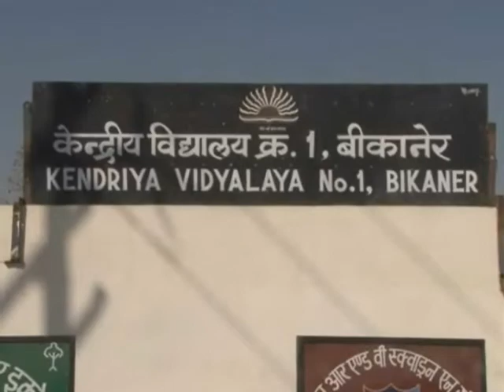DOG बाइट का आतंक बच्चे परेशान देखे इस विडिओ में